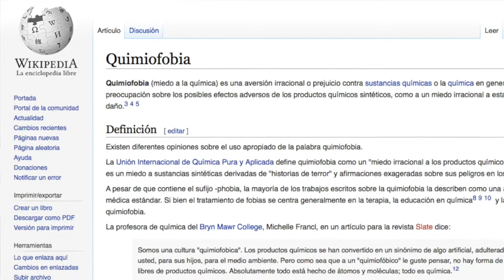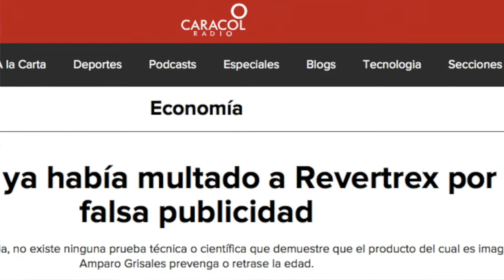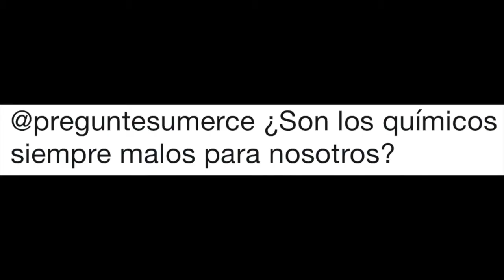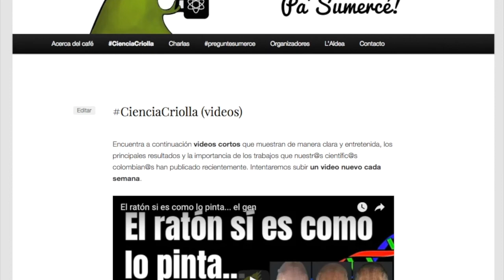¿Deberíamos evitar los químicos en nuestras vidas?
El químico Dorian Acevedo nos responde esta pregunta recurrente.